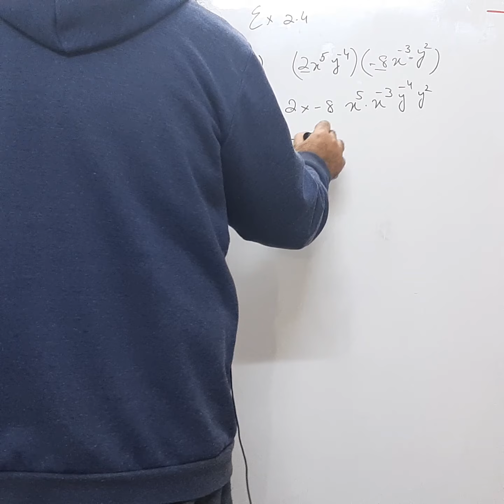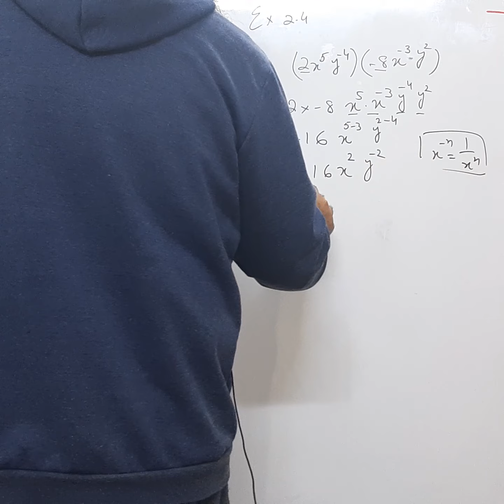Math class 9, PTBB, Ch 1 Ex 2.1 Q1 (ii)